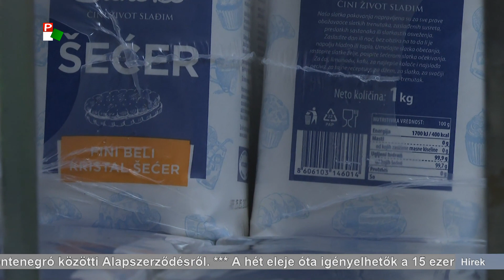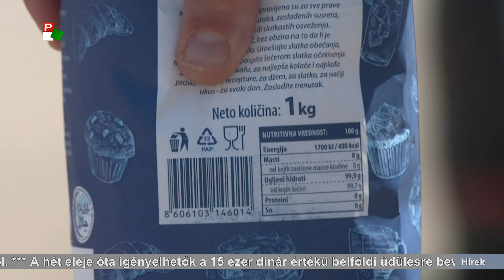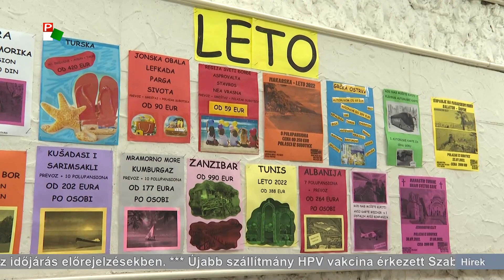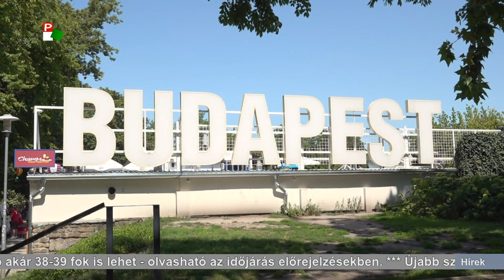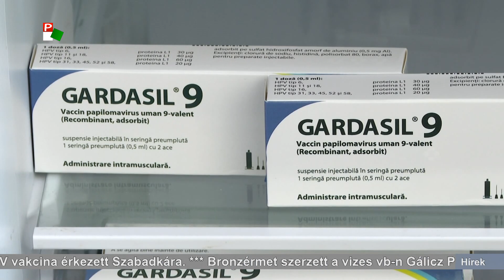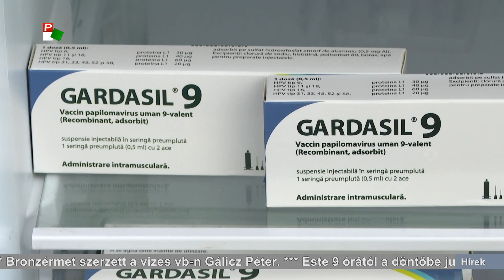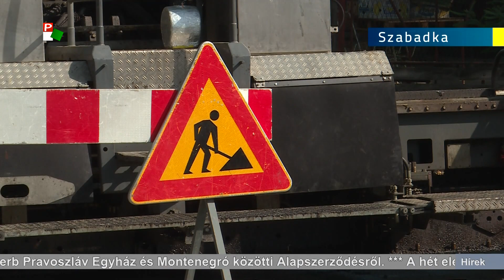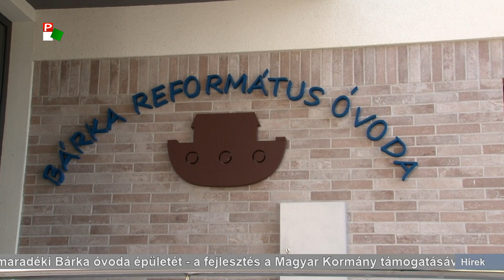Híradó – 2022.06.30. 17.30h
A Híradó főbb témái:
- Átadták a maradéki Bárka óvoda épületét - a fejlesztés a Magyar Kormány támogatásával valósult meg.
- Meghosszabbította a szerb kormány az árstopot az üzemanyagra és a különböző élelmiszerekre vonatkozóan.
- Ismét feszültség alakult ki Szerbia és Koszovó között - a szerb elnök szerint Belgrád és Pristina között nincs párbeszéd.
- Folytatódik a rekkenő hőség térségünkben, sorra dőlnek a melegrekordok.
- Újabb szállítmány HPV vakcina érkezett Szabadkára - nagy az érdeklődés az oltóanyag iránt.
- A Mars egész felszínét körbefotózta a kínai Tienven-1 űrszonda és a Csu-Zsung marsjáró tavaly május óta.